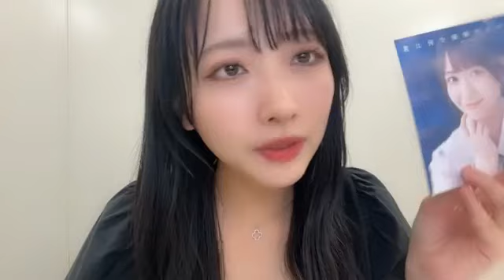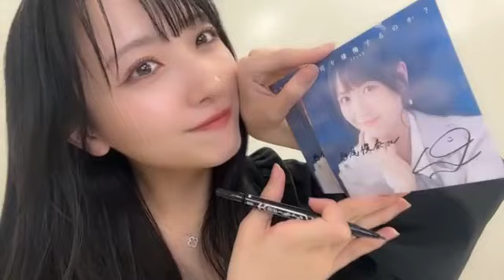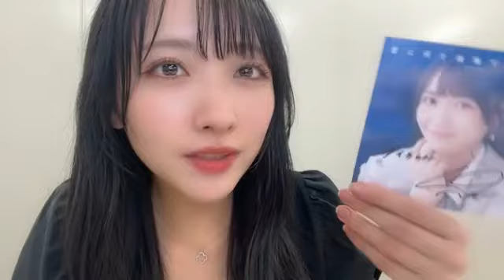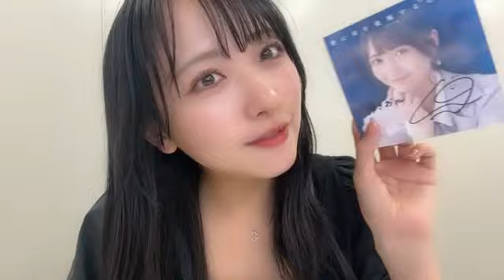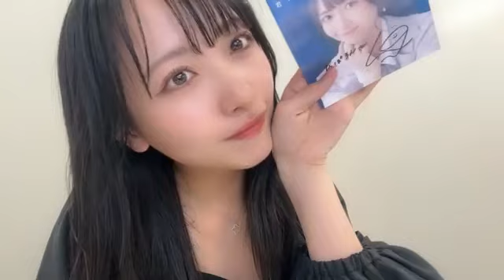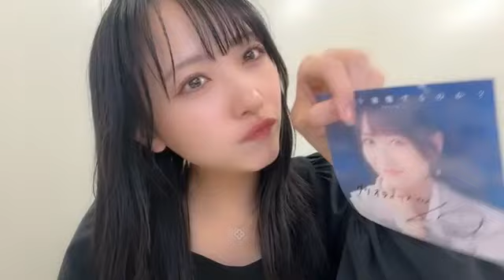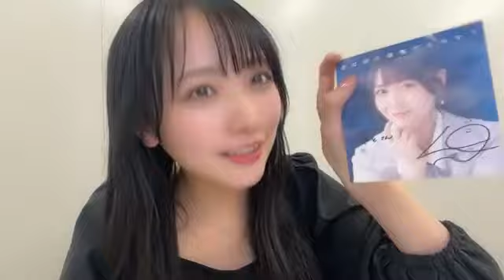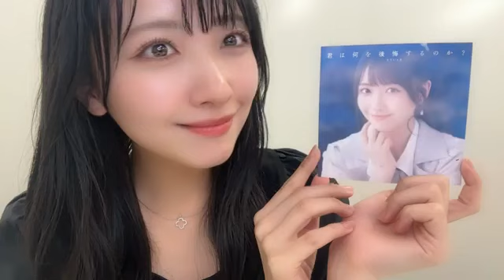石田千穂（STU48）STU48 10thシングル｢君は何を後悔するのか？｣発売記念アザージャケットサイン会 2023年11月16日 SHOWROOM